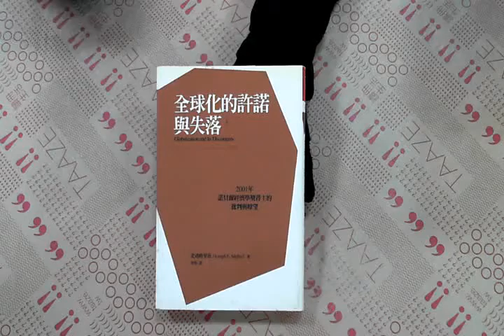TAAZE｜全球化的許諾與失落 二手書書況 9867975499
TAAZE｜讀冊生活網路書店「全球化的許諾與失落」，找二手書請至